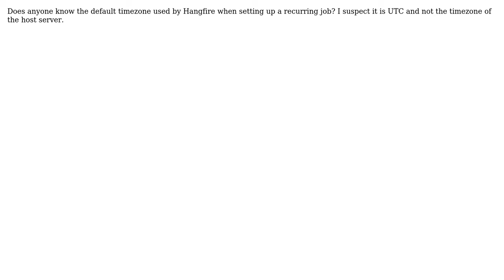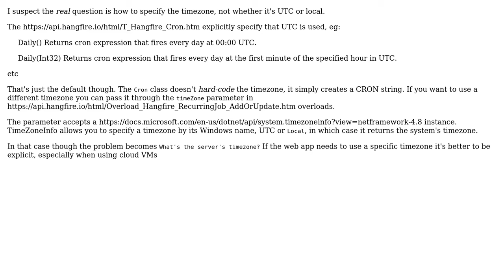Default timezone for a recurring job on HangFire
With thanks & praise to God, and with thanks to the many people who have made this project possible! | Content (except music & images) licensed under CC BY-SA | Music | Images & others | With thanks to user user2818985 user Panagiotis Kanavos and the Stack Exchange Network Trademarks are property of their respective owners. You are responsible for your own actions.